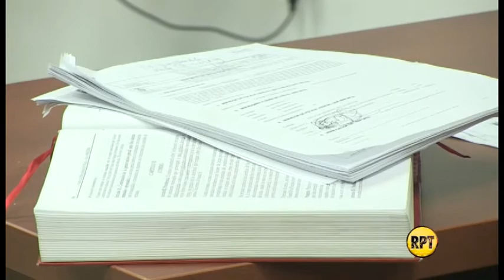Realizan audiencia a presunto delincuente